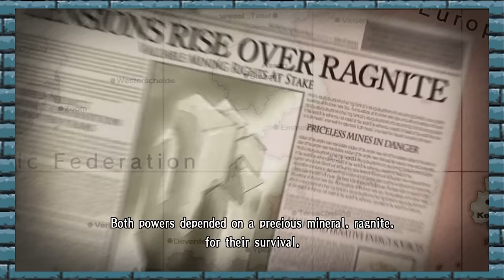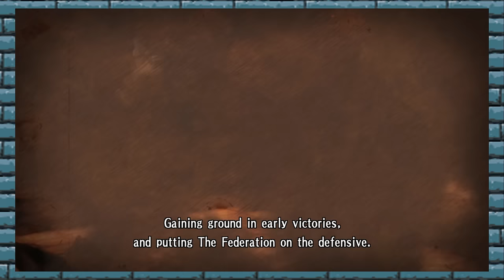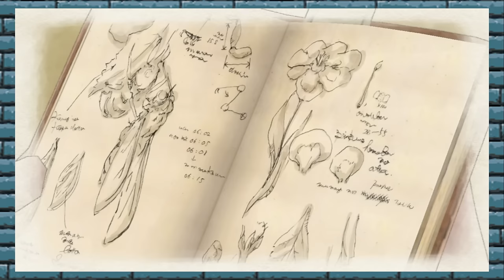Valkyria Chronicles - Part 1 - ContinueQuest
In an alternate Europe, Paulo & Nicola fight the empire with rifles.

Paul & Nick go on a side quest and play Valkyria Chronicles!

Every week on ContinueQuest, we venture into longer games and learn a little bit about our adventurers. Quest on!

Starring: Nick Murphy, Paul Ritchey, and Josh Henderson
Intro by: Michael Azzi
Logo by: Ryan Ritchey
Intro Theme by: Dominic Ninmark
Outro Theme by: Chris ‘Datacats’ Connelly
Assistant Editor: Brian Nappi